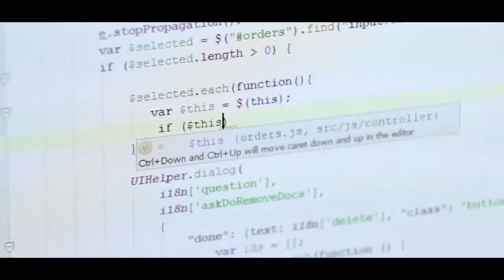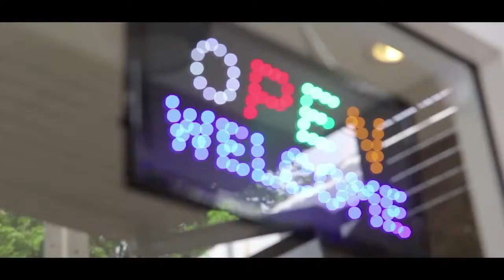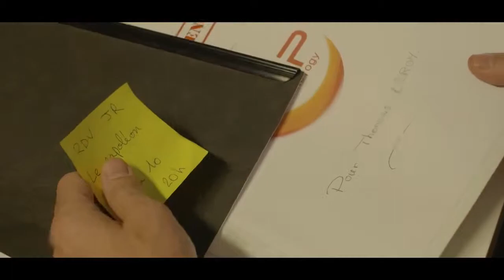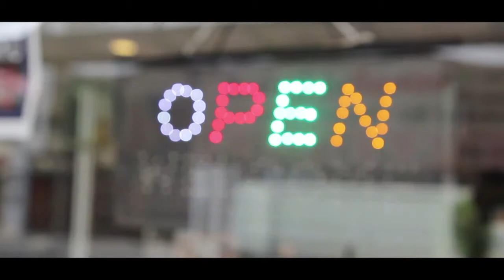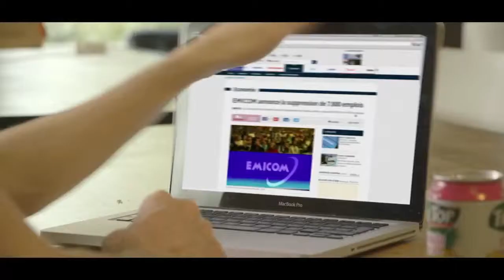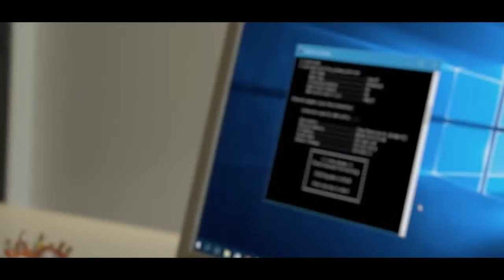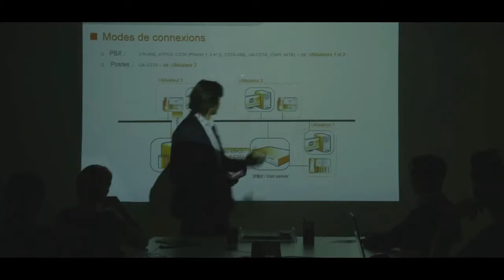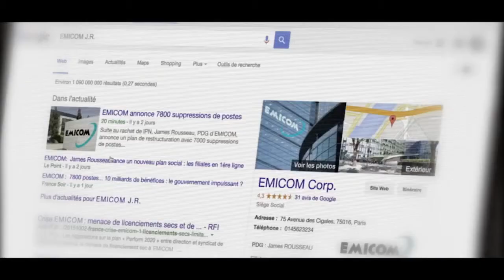Shutting Down - Réalisé par Hichen Djamai avec David Stone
Shutting Down (2017) - Réalisé par Hichen Djamai

Avec David Stone, Yves Chedemois, Caire de Saint Remy, Sebastien G. Corona

Tom et Sam, deux amis ingénieurs en informatique, travaillent chez APP Technology : une SSII dirigée par Alexia LAMBERT. Cette dernière négocie, en secret, le rachat de l'entreprise avec J.R. : un mystérieux investisseur.

Alexia est contrainte de mettre en oeuvre un plan de licenciement avec une stratégie qui va mettre à rude épreuve l'amitié de Tom et Sam.